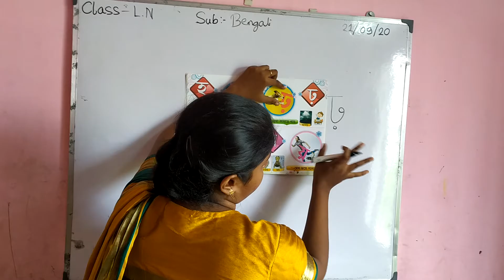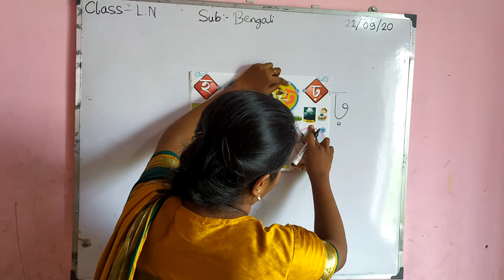L.N - BENGALI :: ড়, ঢ়